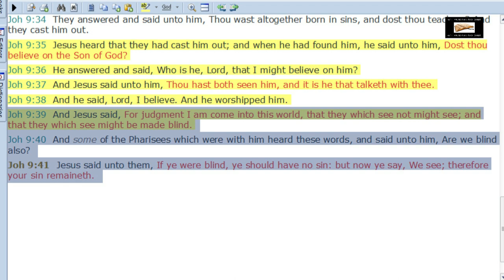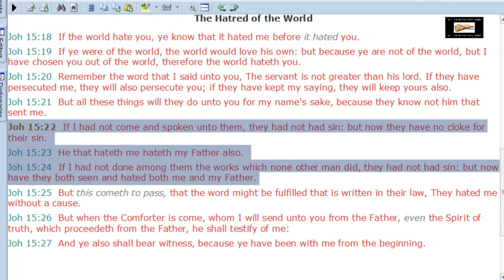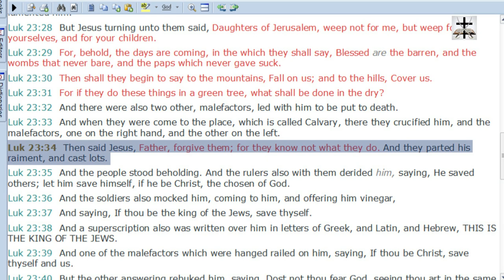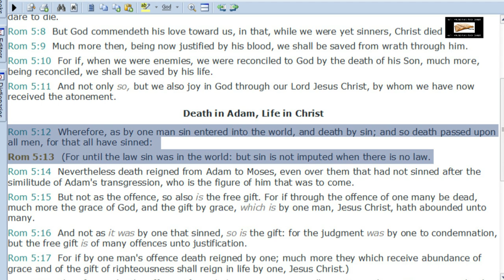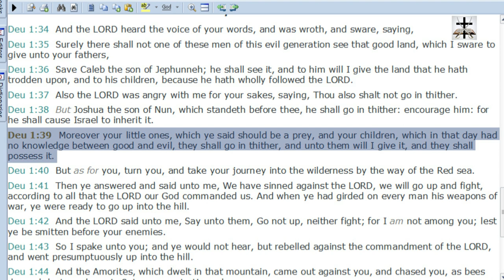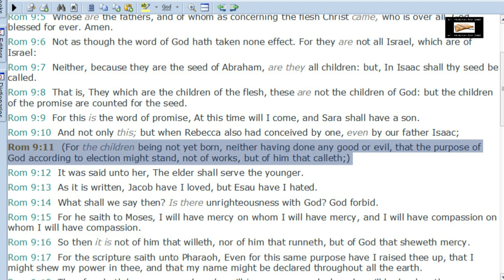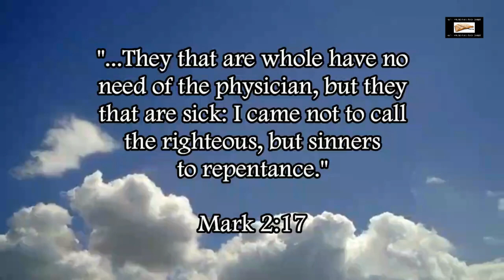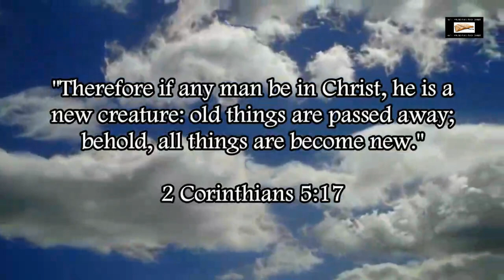Catholic-Calvinist Heresy Of Infant Damnation Refuted